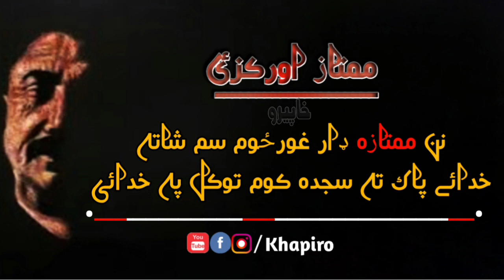Mumtaz Orakzai Poetry Lyrics | Lyrical Mumtaz Orakzai Poetry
Mumtaz Orakzai Poetry Lines
Lyrical Video Of Mumtaz Orakzaii